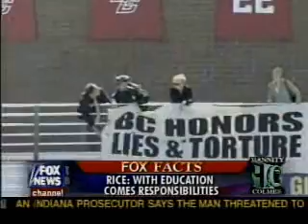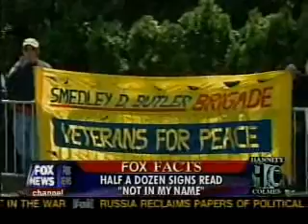Prof Almond on HC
moonbat douche gone wild